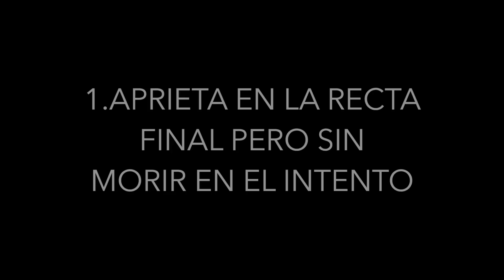Últimos consejos antes del MIR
*VIDEO EN DIRECTO HOY EN MI CUENTA DE INSTAGRAM @gadeabraceras  PARA RESOLVER  TODAS LAS DUDAS QUE TENGÁIS.

MUCHISISISIMO ÁNIMO A LOS BIR EIR FIR QIR PIR RFIR Y MIR que se presentan en breves al examen de su vida! :) :)

Vuelvo por youtube para intentar daros un chute de energía antes del examen! Espero que vuestro esfuerzo tenga recompensa...

Un abrazo.

G.

PD: perdonad el ruido de obras y la calidad del vídeo, no sé por qué se ve medio borroso :P

1.Aprieta en la recta final pero sin morir en el intento
2.Haz preguntas
3. La inestabilidad emocional puede ser normal
4. A última hora del día no se rinde igual
5. Desconecta un rato a diario o irá bajando tu productividad
6. Percentil